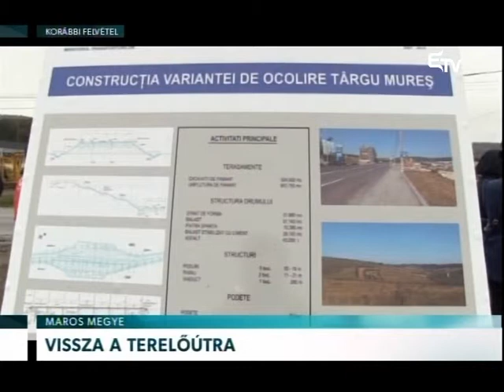Vissza a terelőútra – Erdélyi Magyar Televízió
Folytatódhat a Marosvásárhelyt elkerülő út építése. A Jeddi Egyesület pert vesztett a kormány ellen, hamarosan ismét felbúgnak a munkagépek a Marosvásárhely környéki mezőkön.